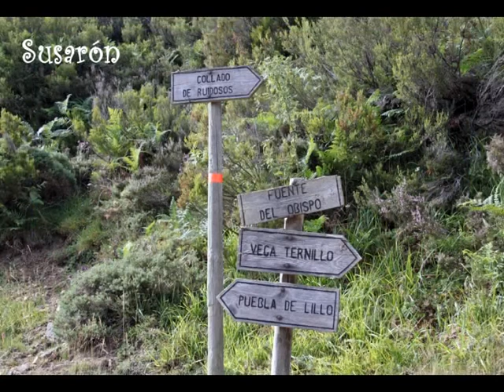Elige León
Te ofrezco la posibilidad de hacer un viaje virtual por la provincia de León. En mi blog Fotografía y Lugares encontrarás descripciones de alguno de los lugares que aparecen en este vídeo.

Espero que te guste y que lo compartas con tu gente.